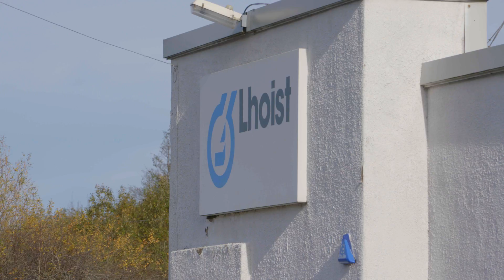John Crabbe Trophy - Lhoist